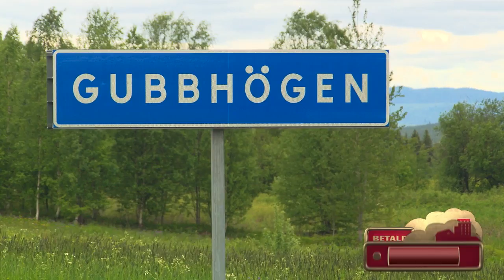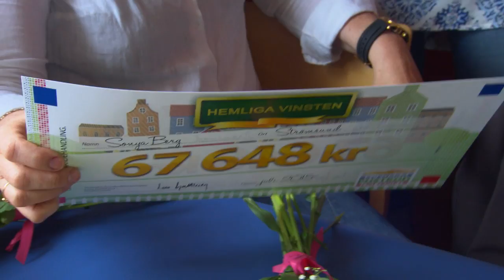Hemliga vinsten i Strömsund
"Åh, nu börjar jag också gråta!"- ja så kan det låta när Jessica kommer på besök! Spana in hur mycket pengar grannarna i Strömsund fick dela på.